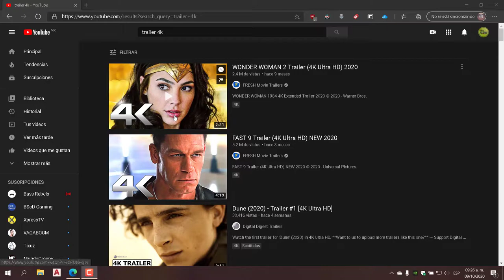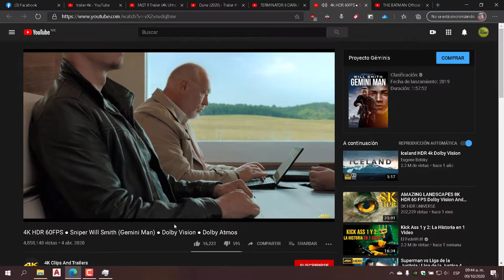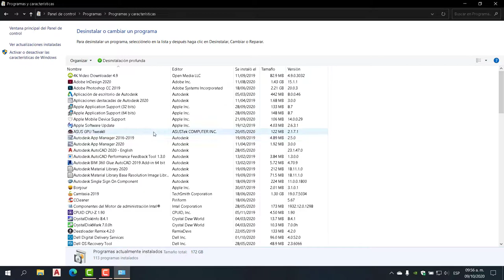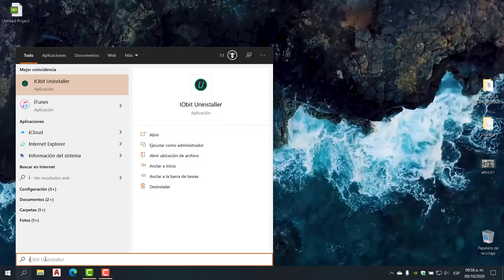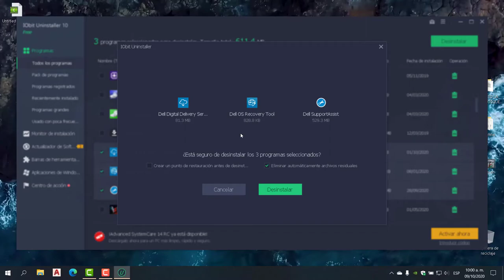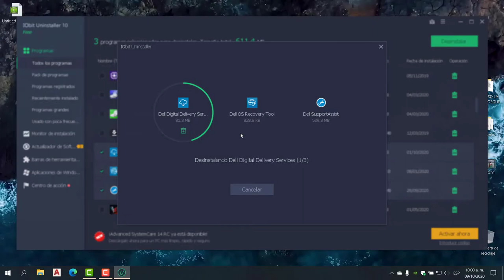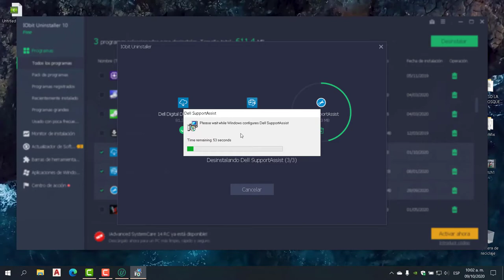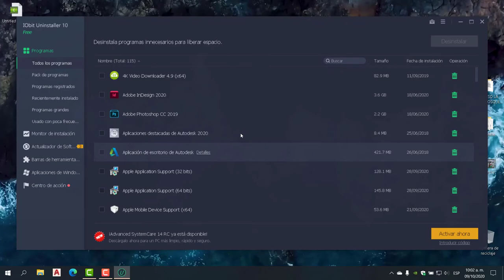DELL Inspiron y XPS Solución Tartamudeo (stutter) y Congelamiento (freezing)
En este video les mostrare como solucionar estos problemas que principalmente afectan a la reproducción de videos, pero también lo podemos notar en juegos, aplicaciones y demás acciones que realicemos con nuestro equipo, espero apoyen el canal, comenten, den like, compartan y suscribanse.